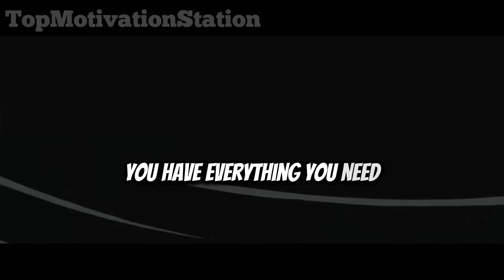Zoro Motivational Speech - GIVE IT 120%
🔥 Get ready to embrace the warrior spirit with Roronoa Zoro from One Piece! In this compelling video, join Zoro as he delivers a motivational speech that urges you to give it your all and push beyond your limits, aiming for 120% effort in everything you do! ⚔️

🎵🎶Cinematic Western Sports Military Country Rock by Cold Cinema / Road Rock

Join Zoro on his quest for greatness and give it 120% in your pursuit of success!